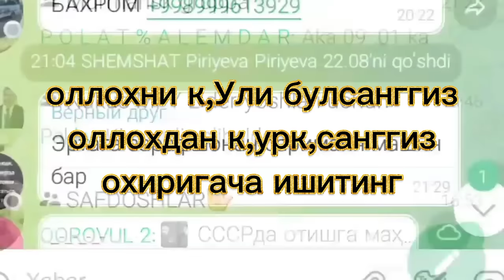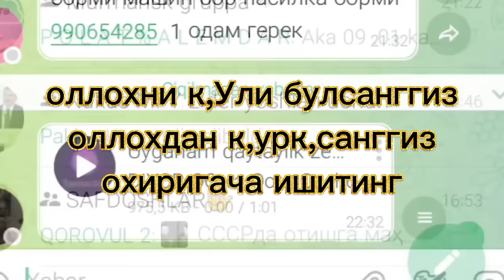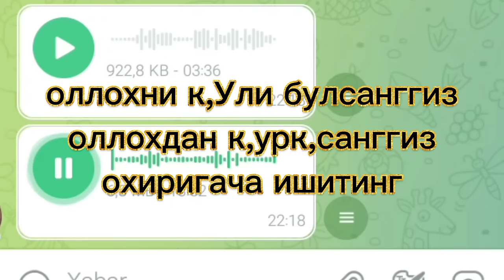Payg'ambarimizni tushida kurgan bola Payg'ambarimiz Sardor Rahimhonga vazifa berdi oxirgacha kuring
Payg'ambarimizni tushida kurgan bola Payg'ambarimiz Sardor Rahimhonga Abror Muhtor Aliga Solihon domilaga  vazifa berdi oxirgacha kuring
      AGAR OXIRIGACHA KURGAN BULSANGGIZ
       KURDIM DEP KAMINTARYA YOZING
                OLLOH XAMMAMIZDAN ROZI BULIN